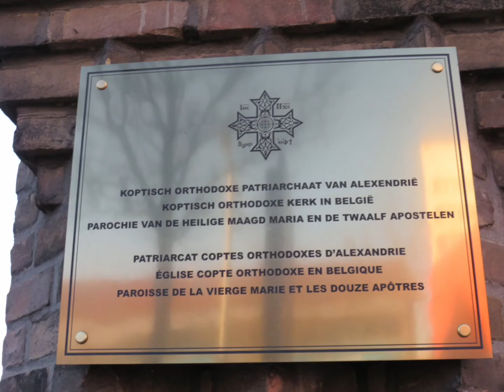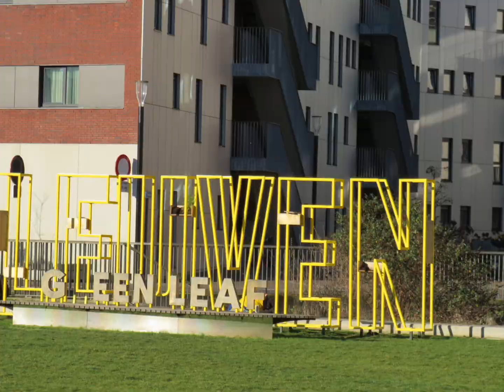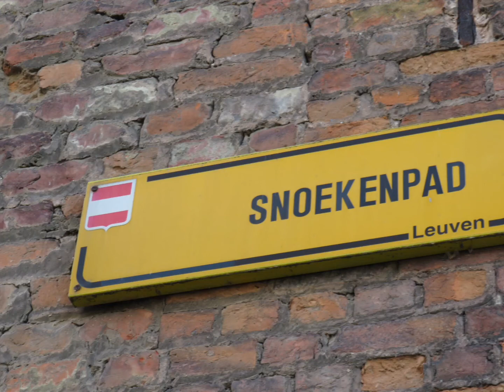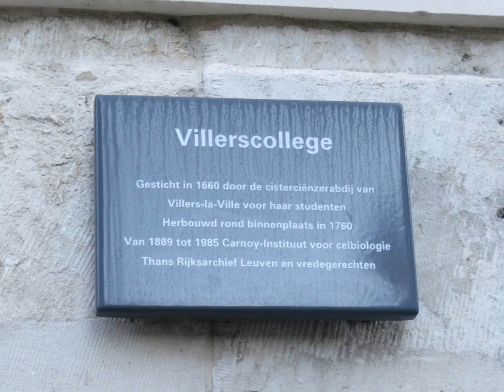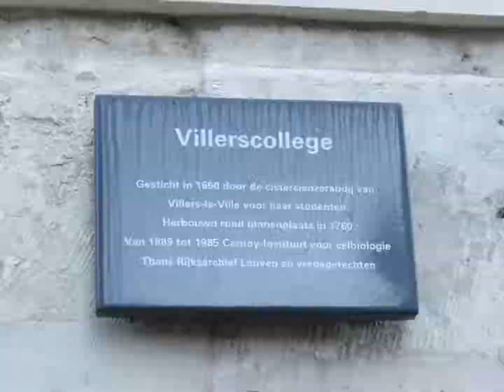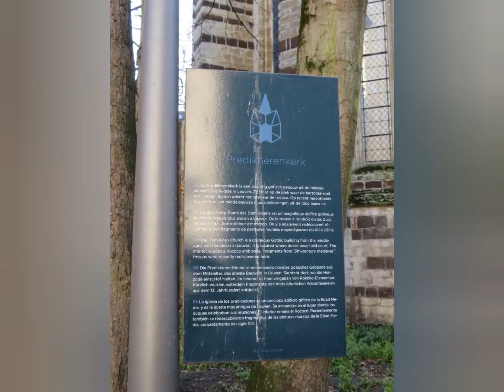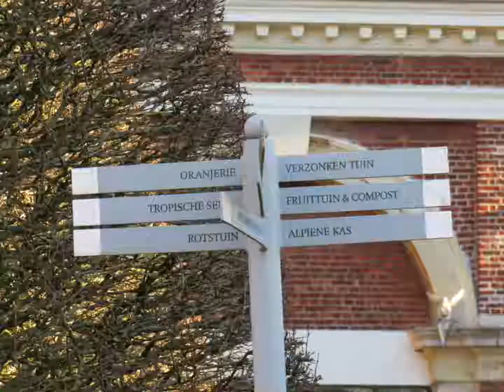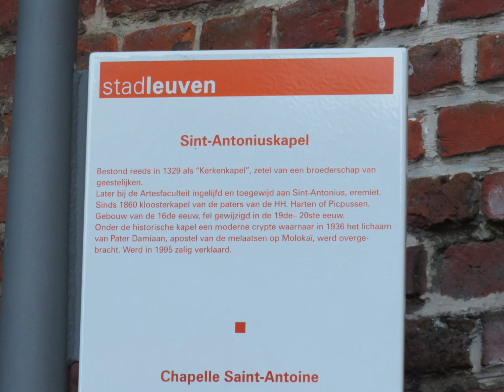Leuven : 2019 I eindejaarssfeer opsnuiven I deel 1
Leuven: bierhoofdstad van België
De stad Leuven ligt centraal in België, in de provincie Vlaams-Brabant. Leuven is met ongeveer honderdduizend inwoners een middelgrote stad in België. Het ligt op ruim dertig kilometer van de Belgische hoofdstad Brussel. Leuven heeft de bijnaam ‘Bierhoofdstad van België”. Deze naam is gebaseerd op een tweetal elementen: de aanwezigheid van de Artois-brouwerij (tegenwoordig Anheuser-Busch InBev) en de vele studenten die in Leuven studeren aan de KU Leuven of andere scholen. Het bier vloeit rijkelijk binnen het studentenleven. Vooral op de Oude Markt worden er wekelijks heel wat glaasjes Stella Artois en andere bieren weggetapt. Als bezoeker kom je terecht in een dynamische, jonge stad waar altijd wel iets te beleven valt. Diverse festivals, feesten en andere evenementen staan op de jaarlijkse kalender.
foto's genomen op 30 december 2019

Leuven: beer capital of Belgium
The city of Leuven is centrally located in Belgium, in the province of Flemish Brabant. Leuven is a medium-sized city in Belgium with approximately one hundred thousand inhabitants. It is about thirty kilometres from the Belgian capital, Brussels. Leuven has the nickname 'Beer capital of Belgium'. This name is based on two elements: the presence of the Artois brewery (now Anheuser-Busch InBev) and the many students who study in Leuven at the KU Leuven or other schools. Beer flows abundantly in student life. Especially at the Oude Markt, many glasses of Stella Artois and other beers are tapped every week. As a visitor, you find yourself in a dynamic, young city where there is always something going on. Various festivals, parties and other events are on the annual calendar.
Photos taken on 30 December 2019

You can press the little bell on the right side and then on all, if you want to see the videos I will publish later! Thanks for your time and watching this walk. A thumbs up and a comment would be appreciated.